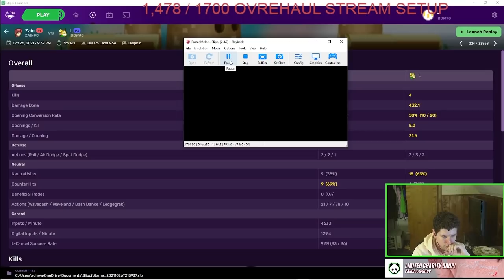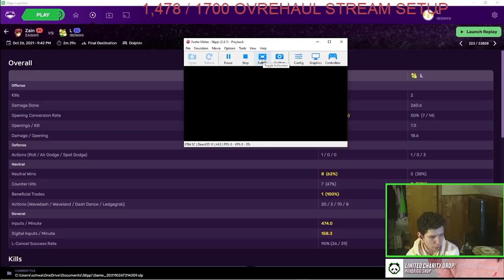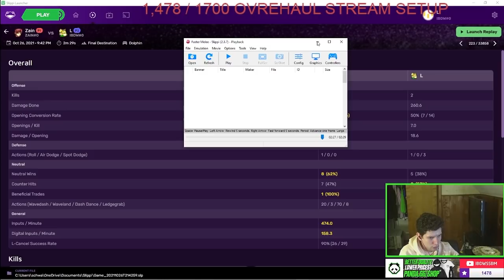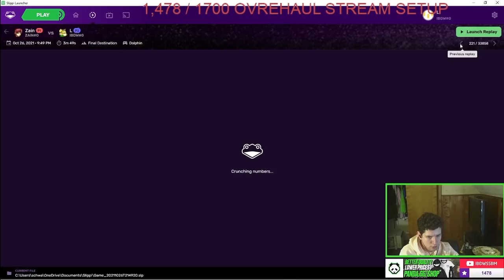Analysis: How Zain Lures You In (Feat. Kodorin)